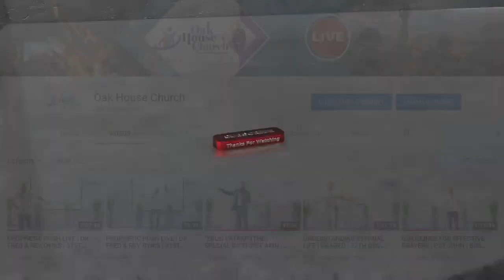AKOKO TI A WA NINU IPINU OLORUN (THE SEASON WE ARE IN GOD'S PLAN | PST AKIN | SUNDAY 3RD JAN 2021